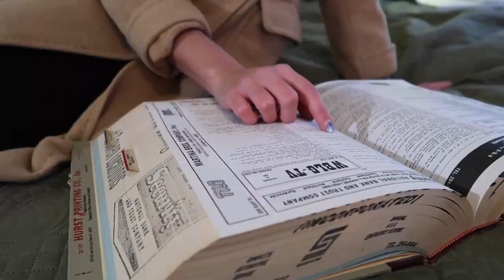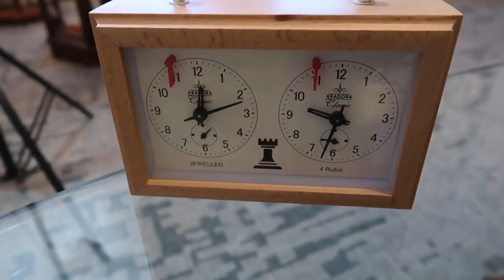The Queen's Gambit inspired photoshoot with Lily on Film Photography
The Queen's Gambit inspired photoshoot in 21C Museum and Hotel Lexington's new " Harmon Room."  Thank you so much to 21C for allowing me to use this beautiful space and to all of the amazing models, Kayla, Meagan, Emma and Alex. Also, a special thank you to Carlyn Mccreary for making this behind the scenes video for me.